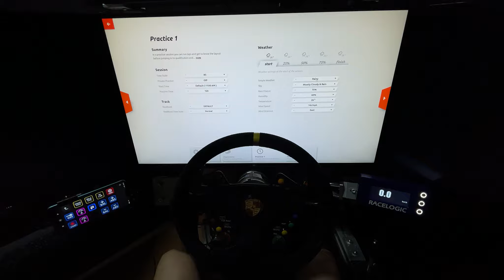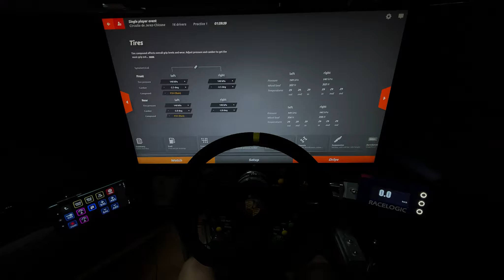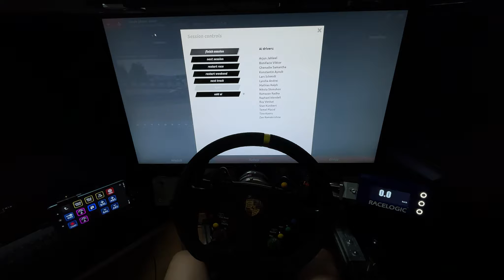rFactor 2 - Lluvia - Jerez (mod) vs Monza (original)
Sin lugar a dudas, el mejor forcefeedback de todos los que he probado en simuladores.

32Gb RAM Corsair Vengeance LPX XMP 2.0 3200 Mhz

Disco Crucial P1 1TB 3D Nand nvme pci2 m.2 ssd

Sistema de Vibración:

Amplificador Tosuny TDA7498E 160W
Fuente alimentacion 36V 5A
2 bodyshakers Reckhorn BS-200 100W(pico 200W 2 seg.) 4 Ohm.

Grabación Video

Adaptador de conector lightning a USB 3 para cámaras
DAC Moukey MSc1